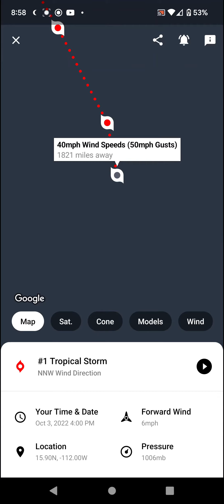Tropical Storm Paine Forms